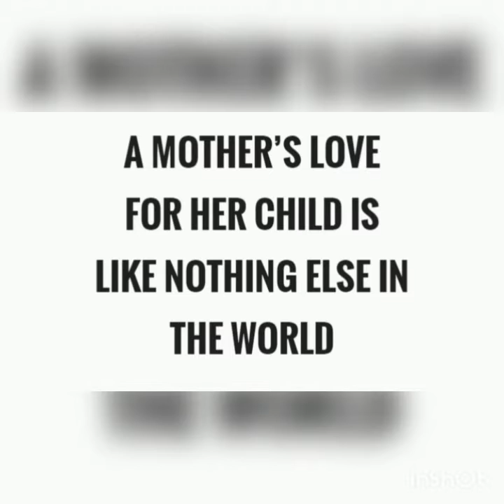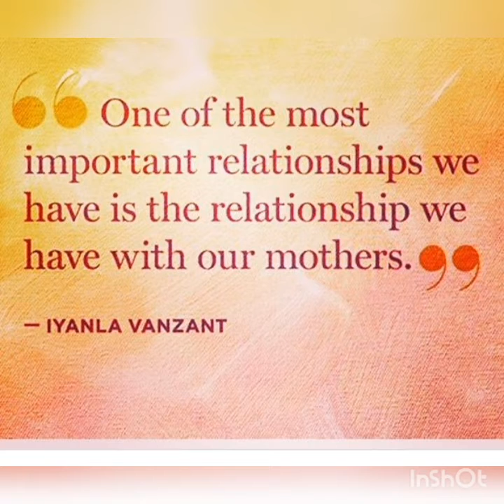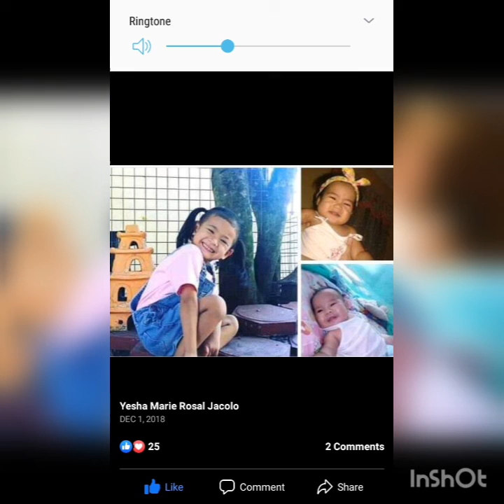happy bday nanay gloria rosal jacolo#my mom's bday❤❤❤🙏🙏🙏